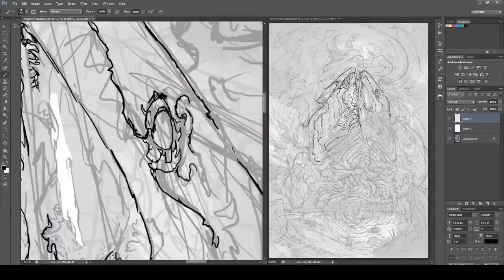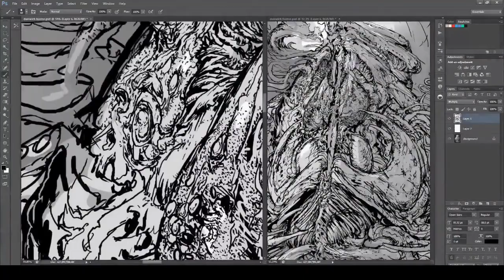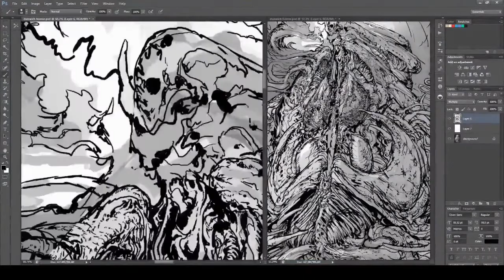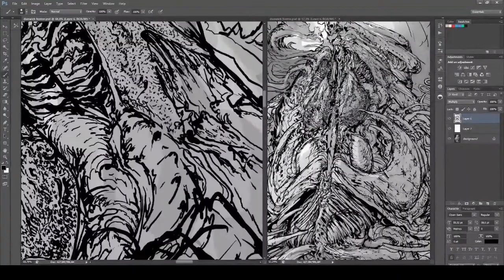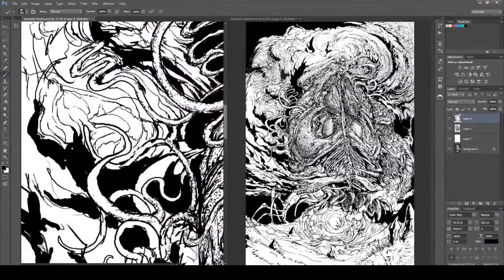"Plateau of Leng" | Lovecraftian Metal From Brett Miller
"Plateau of Leng" - from Brett Miller's new record "Oath Of Dagon". Metal guitar, inspired by the weird fiction of H.P. Lovecraft